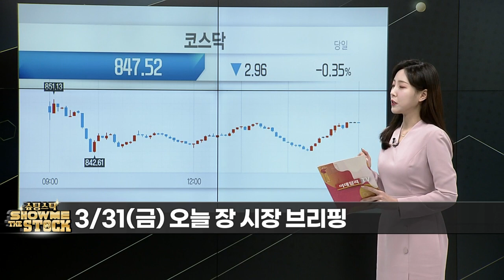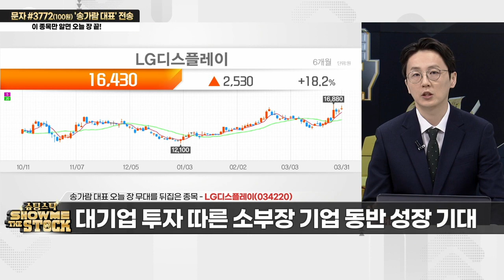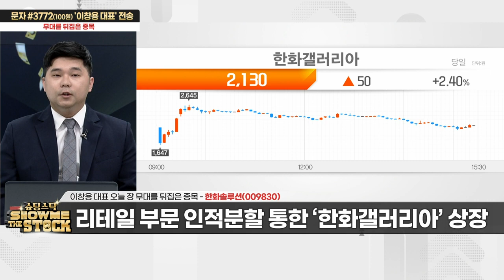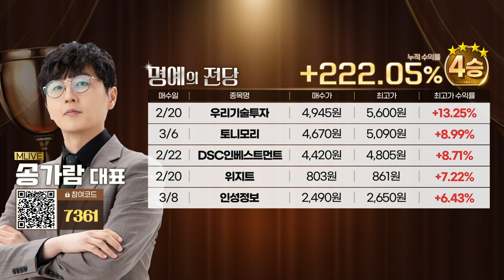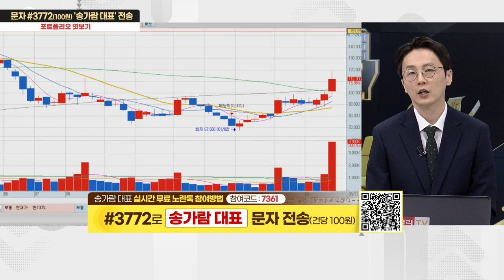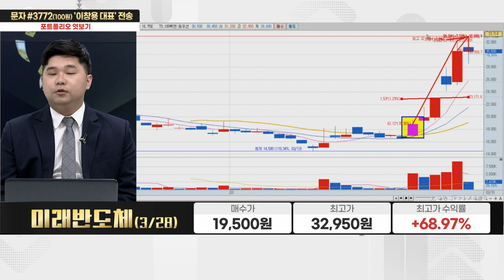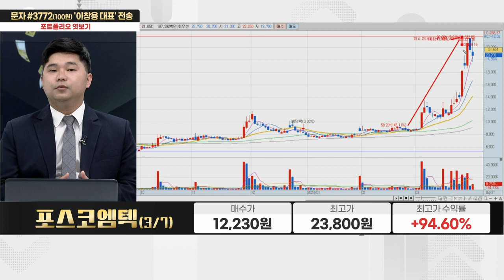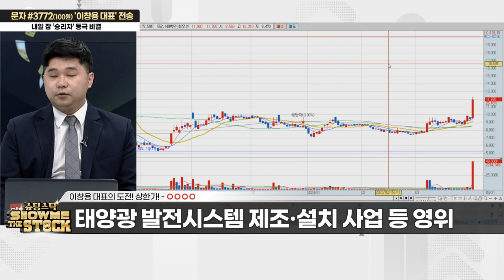슈팅스탁 쇼미더스탁 20230331